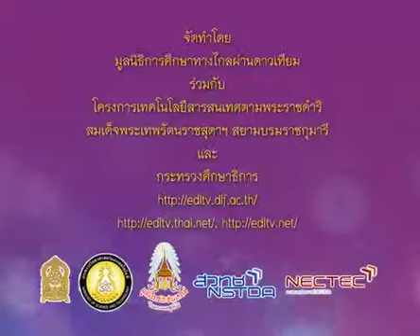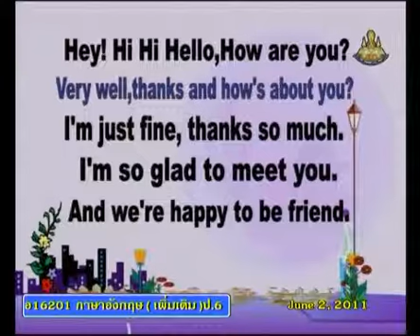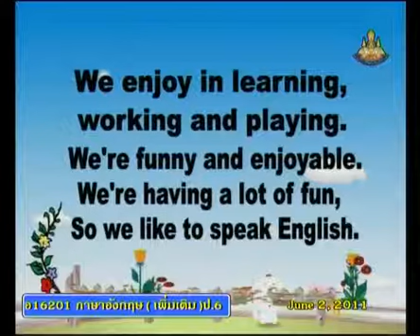360+engp6+dltv54p+540602+A+word fun+Present Continuous tense+Word Fun1+คาบที่2/2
360+engp6+dltv54p+540602+A+word fun+Present Continuous tense+Word Fun1+คาบที่2/2
ใบความรู้ Present Continuous tense(1หน้า)
ใบความรู้ Present Continuous tense(4หน้า)
28 November 2561+0405
kkkk
2 in the bank searching type "ประชุม แรงกสิกรณ์" or prachoom rangkasikorn
3 click left on the name "ประชุม แรงกสิกรณ์" or prachoom rangkasikorn
4 click on playlist ,choose playlist that you want to know and playload
6. If you see that there are useful, please share continute,sir.

1 เปิดเว็บ youtube.com
2 ที่ช่องค้นหาพิมพ์ ประชุม แรงกสิกรณ์ หรือ prachoom rangkasikorn
3 คลิกซ้ายบน  ประชุม แรงกสิกรณ์ หรือ prachoom rangkasikorn
4 ออบชั่น เพลย์ลิสต์ เลือกเพลย์ลิสต์ที่ท่านสนใจ และเพลย์โหลด
5 ขอบคุณที่ติดตามชมและให้ข้อติชม มีความสุขกับการเรียนรู้กันทั้ง บ้าน วัด โรงเรียน
6 ถ้าเห็นว่ามีประโยชน์ กรุณาแชร์ต่อไปครับ